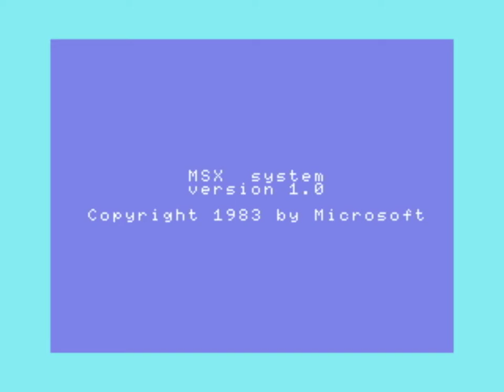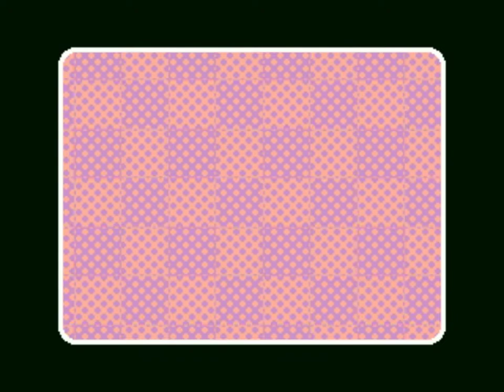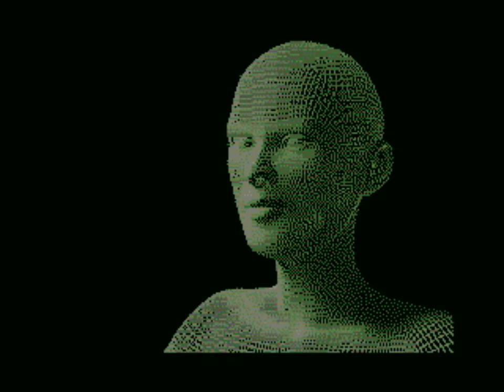MSX 1 Demo: Bold by Dvik & Joyrex [2009]